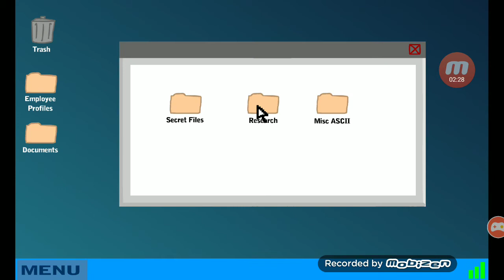Stick escape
Sorry for the background